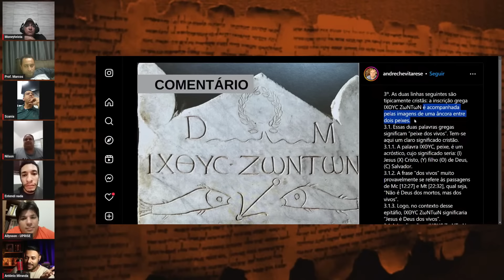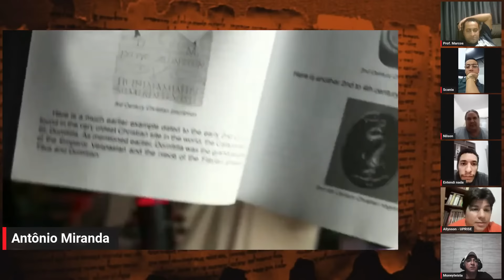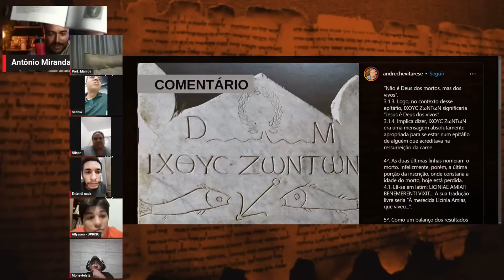CRENTE EM JESUS LEVA INVERTIDA HISTÓRICA E DESCUMPRE A PALAVRA AO VIVO.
Alysson pediu prvas arqueológicas de que havia simbolos cristãos que eram usados por romanos/pagãos. Ele se comprometeu a endossar a teoria do Jesus Romano, mas, depois que foi provado, ele deu para trás e descumpriu com a palavra. Não teve honra e se acovardou.

📚 Livros recomendados:
📕 Introdução ao Novo Testamento: História, Cultura e Religião do Período Helenístico
📕 Introdução ao Novo Testamento: História e Literatura do Cristianismo Primitivo (Volume 2)
📕 A Guerra Dos Judeus: História Da Guerra Entre Judeus E Romanos
📕 Zelota: A vida e a época de Jesus de Nazaré
📕 Bandidos, Profetas e Messias: Movimentos Populares no Tempo de Jesus
📕 Caesar's Messiah: The Roman Conspiracy to Invent Jesus: Flavian Signature Edition
📕 Jesus e o Império: o Reino de Deus e a Nova Desordem Mundial
📕 Nailed (Portuguese Edition): Dez Mitos Cristãos que Mostram que Jesus Nunca Sequer Existiu
📕 Richard Carrier - On the Historicity of Jesus: Why We Might Have Reason for Doubt
📕 O Que Jesus Disse? O Que Jesus Não Disse?
📕 Quem Jesus foi? Quem Jesus não foi?
📕 A Origem de Javé
📕 A Invenção do Monoteísmo
📕 A bíblia desenterrada
📕 Pensamento do Antigo Oriente Próximo e o Antigo Testamento
📕 Argonautas do deserto

📕 O mundo assombrado pelos demônios

📕 Por que a Evolução É Uma Verdade
📕 A grande história da evolução

📕 Um universo que veio do nada
📕 O Universo Numa Casca de Noz

📕 Filosofia da Religião
📕 Um Mundo sem Deus: Ensaios Sobre o Ateísmo

📕 História do ateísmo